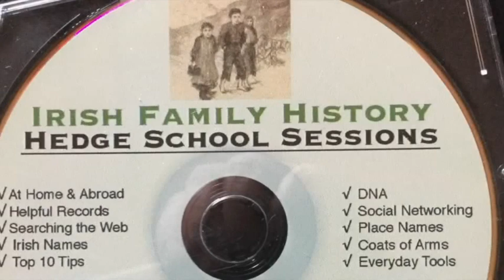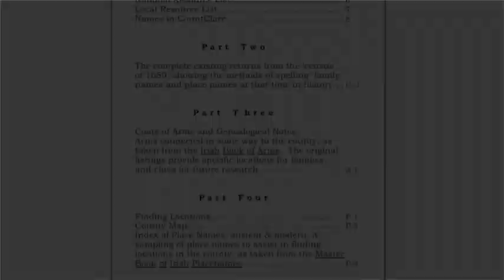Co. Clare Ireland; genealogy; Leahy; Ghosts, Irish Families #199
Among Todays Topics at the Irish Roots Cafe:
1)   Family of the Day: Leahy
2)   Irish Families Project for:  Co. Clare
3)   Searching For:Mortimer, Northcote, Walters, Riley
4)   Curious :  Torpey making Hurleys, ‘sticks’ that is.
5)   Web Page of the Month:  Google search tips Video
6) Curious Note: Irish Ghost Convention in County.
7)   One minute podcast: my search in Co. Clare

Todays Topics:                    1:00
Notes from Mike:                 2:00
One Minute Podcast:           4:00
Books of the Month:            6:30
The Magnificent Seven:        9:30
Irish Name of the Day:       11:30
Sources:                            15:30
Websites of the Week:        16:30
Curious News and Notes:   18:30

Total Time: 25:50
Our Enhanced Irish Family History podcast with photos and

From The Irish Families Project
County Clare, Ireland, Books of the Month:

1)  The Families of County Clare, Ireland. (hardbound).

2)  County Clare, Ireland, Genealogy & Family History Notes.
Our spiral bound, county research book.  This is not a gigantic
compilation of history on specific families, but rather it is set
up to help research any family within the borders of Co. Clare.

3)  The Book of Irish Families, great & small.
with hundreds of families from County , Ireland.
The master volume to the set, including index to all volumes,
and thousands of family histories throughout Ireland.

Irish Family Name of the Day:
Leahy

Todays family history in honor of :
Frog Haven, Queensland, Australia
My family has two Irish branches: my maternal grfather:
Patrick Leahy and my paternal.

Related Spellings of the Name
Leehey, Lahy, O’Leahey, Lehy, Lahey...

Varient Spelling Groups:   #1079, 2477,
The Guide to the Various Spellings of Irish Family Names

History of the Name
   The family name seems to be centered in County Cork in
many of our records, and it is found as a prinicpal name
in Cork City in the 1659 Irish ‘Census’.  As would be
expected the Provinceof Munster holds most of the name.

 Based in part upon
The Book of Irish Families, great and small

Irish Family Coats of Arms From the Irish Book of Arms
A Brief search in that work shows:
shows
Listings for the name ‘Leahy’ 39 times, here are a few examples:

1)   in the ‘Families of County Cork, Ireland’, numerous times.
2)   O’Leahy in our ‘Irish Genealogies’ book.
3)   in the Irish Book of Arms, 1st and 2nd edition
4)   ‘Surnames of Ireland’ with 200 surname maps by Kneafsey.
5)   Col. A. Leahy; John W. Leahy; Mary Leahy; Leahy-White
family; and Leahy coat of arms ...in  “The Families of County
Kerry, Ireland.”
6)   Daniel Leahy: ‘Irish Families on the California Trali’ &
‘Missouri Irish’
7)   OLeahy in the Annals of Ireland by the Four Masters.

You can use this free index to search for your family name:
Remember to leave off the Mac or O when typing your name.